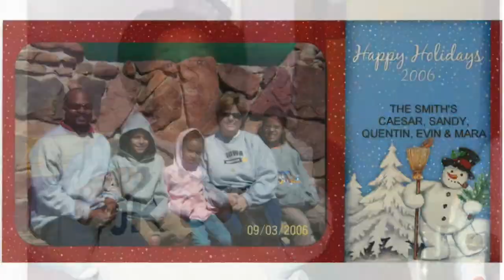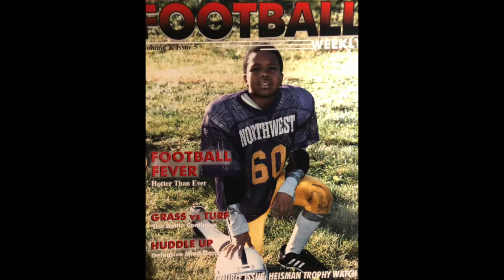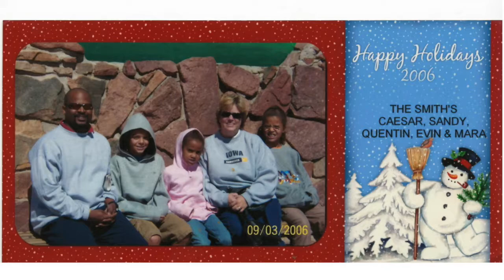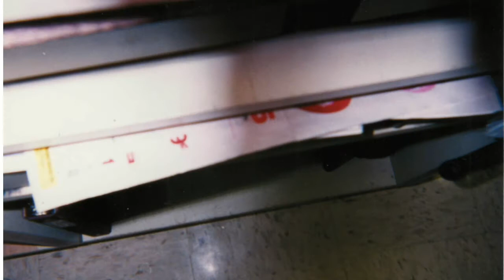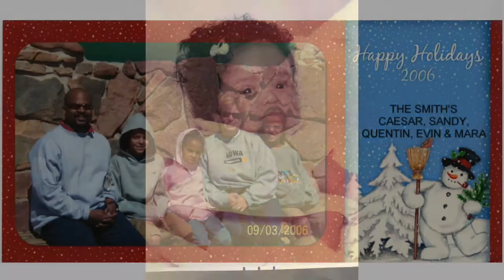Phyllis Wheels Memorial Photo Album - March 9, 2018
For family and friends.

Phyllis Wheels
August 15, 1937 - March 4, 2018
Iowa

You can download from a Firefox browser using a Youtube download extension.